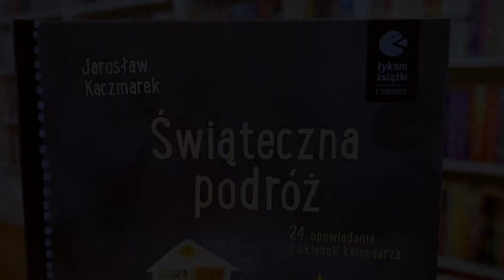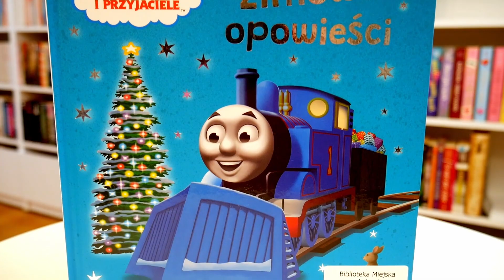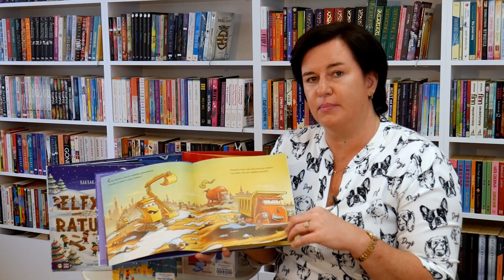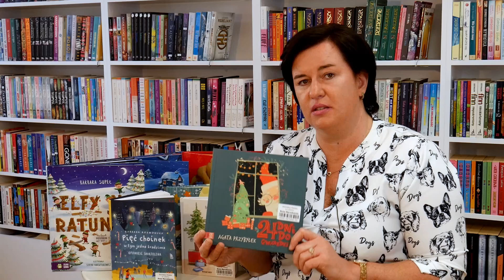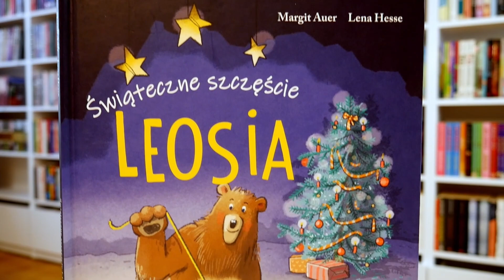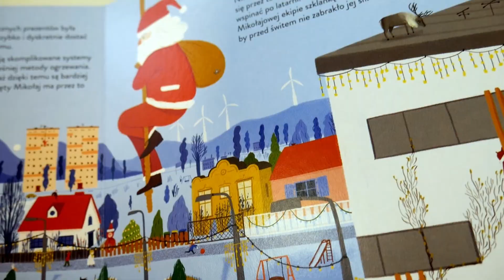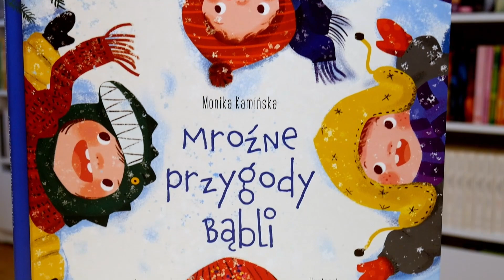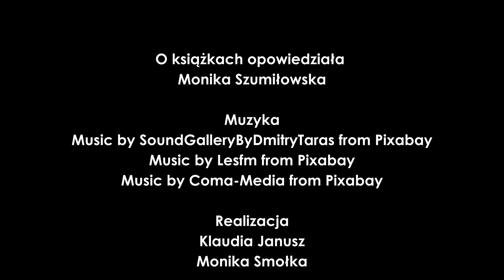Świąteczne książki dla najmłodszych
Co nowego w książkach dla najmłodszych o tematyce świątecznej?
Dowiecie się z filmiku!